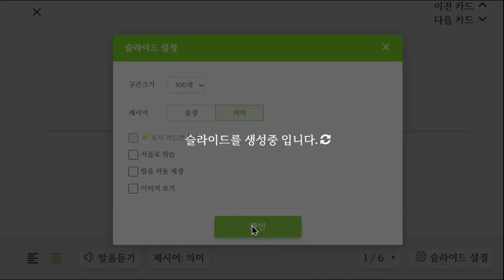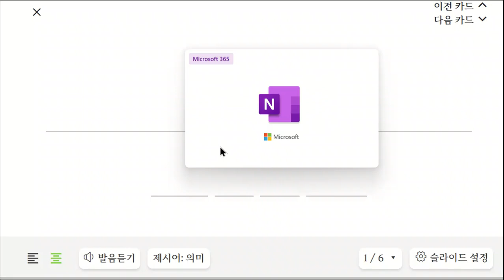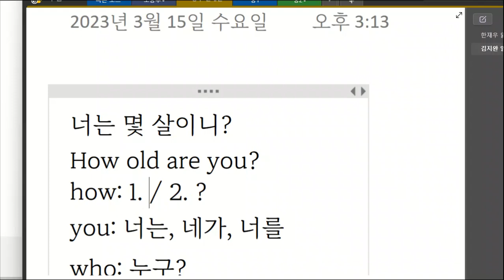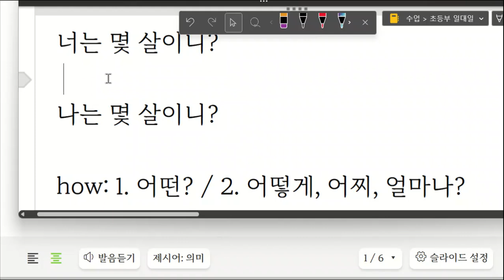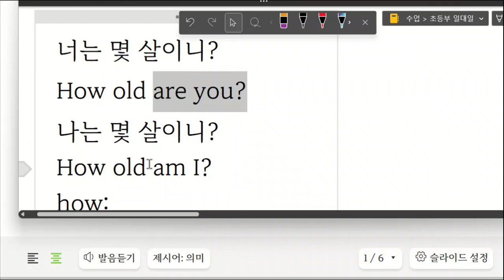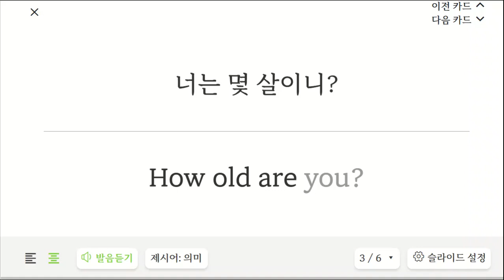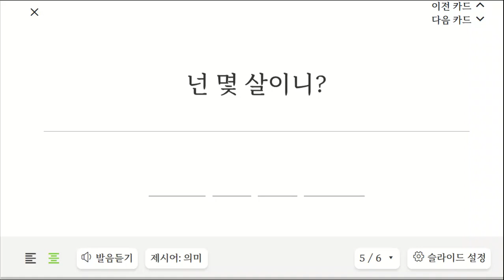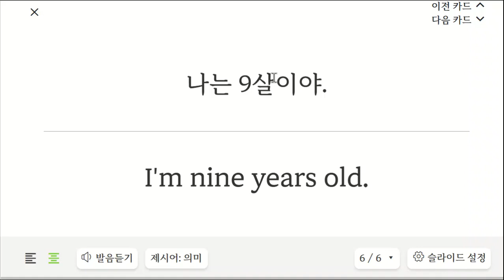김지완 20230315 151145 초등 기초 회화 말하기 성취도 75